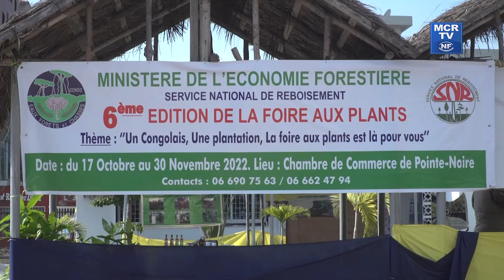Economie forestière : 6e édition de la foire aux plants